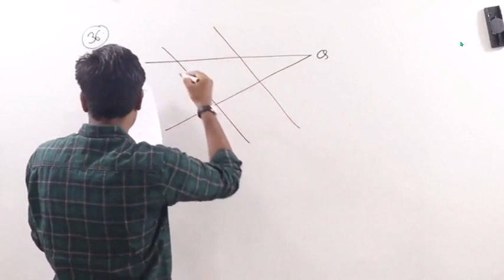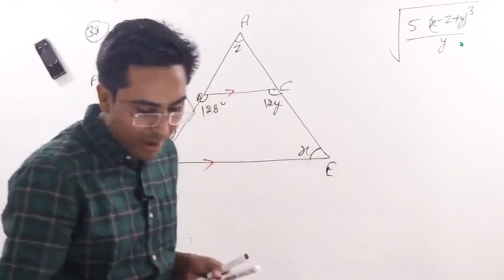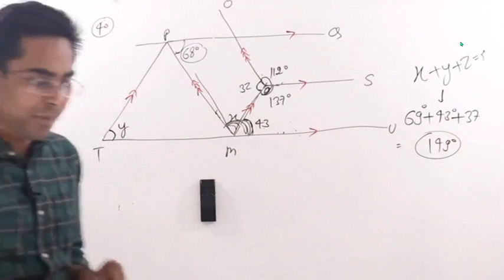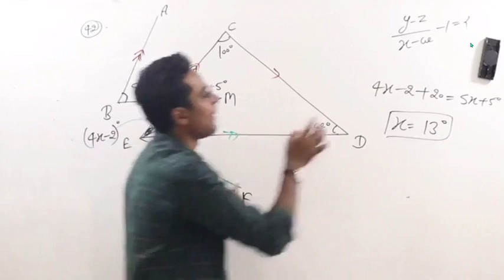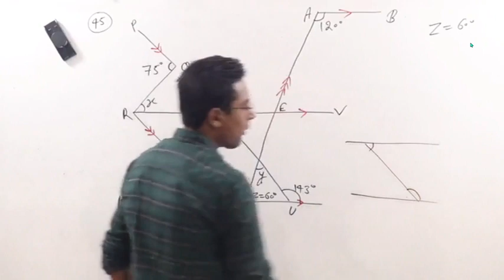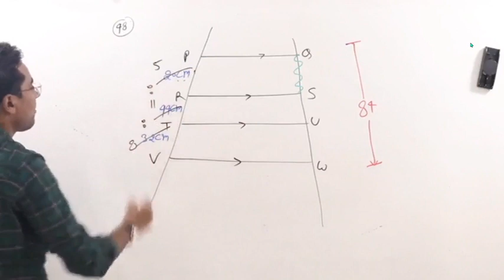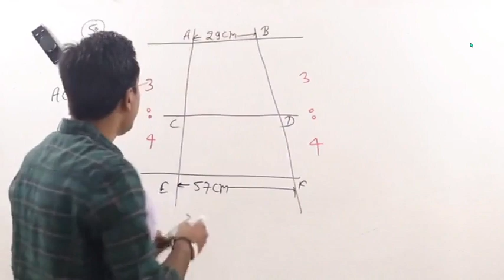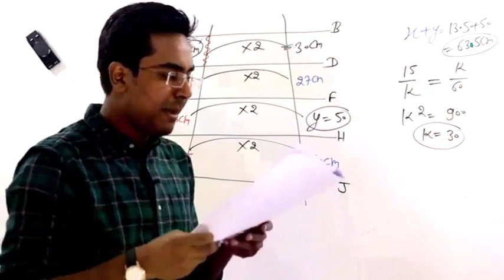Geometry 3 1